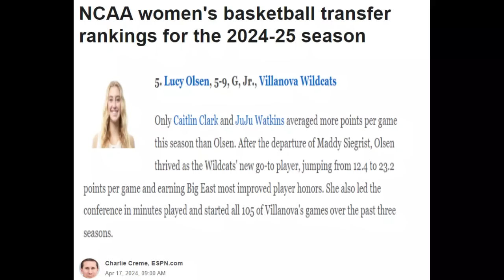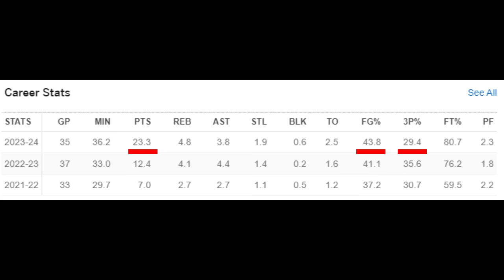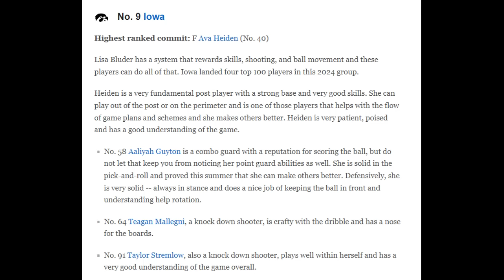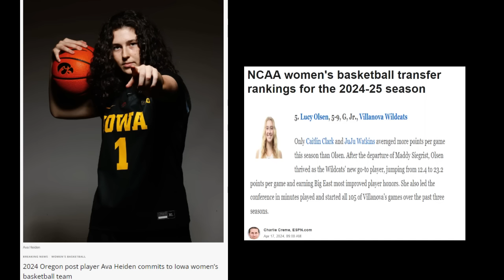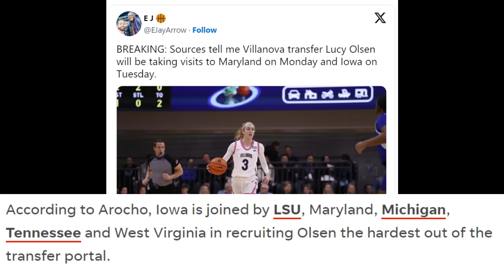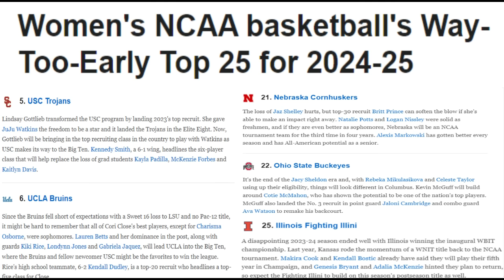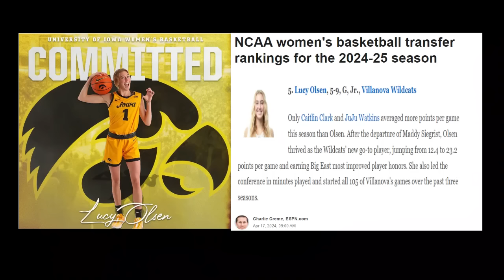Lucy Olson helps Iowa fill the Void left by Caitlin Clark as they Build for the future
It is not easy for a program to lose a generational player but it looks like Iowa is doing a good job or as best as you could hope in moving on from Caitlin Clark.  The are currently doing better then some other programs that have lost starts.  We take a deep dive on the impact of Lucy Olson on Iowa roster this season.